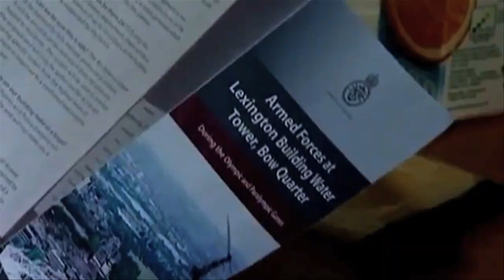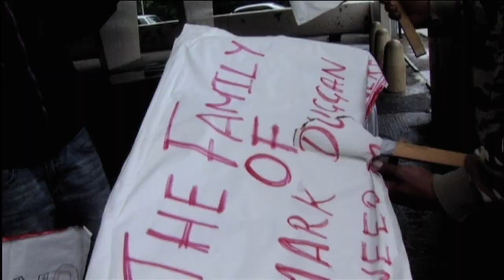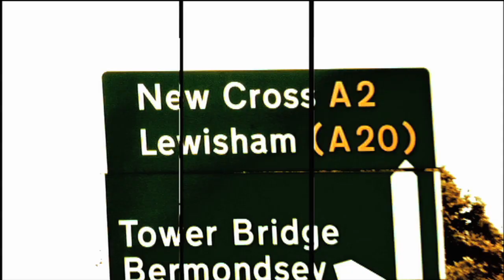Londres: terrorismo e disturbios na capital olímpica.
Muito obrigado a Teddy da Fuly Focused Comunity / pelas imagens do filme.
Matéria de Joao Castelo-Branco para ESPN-BRASIL